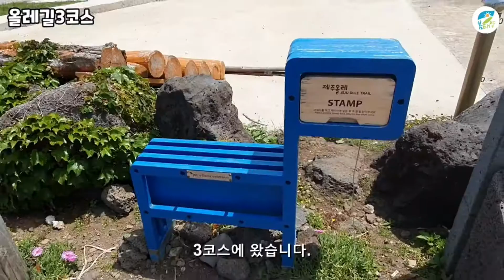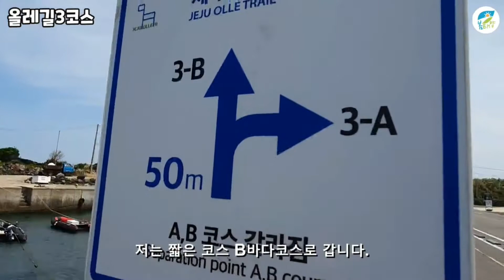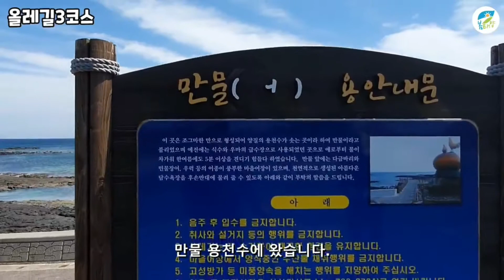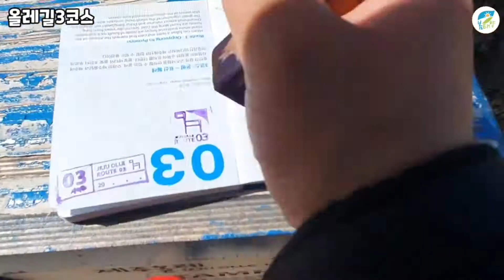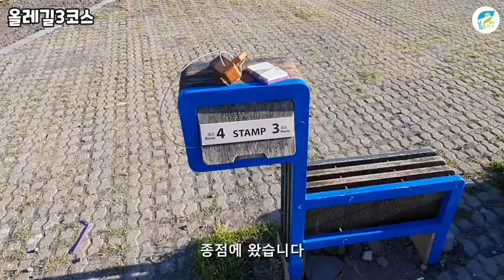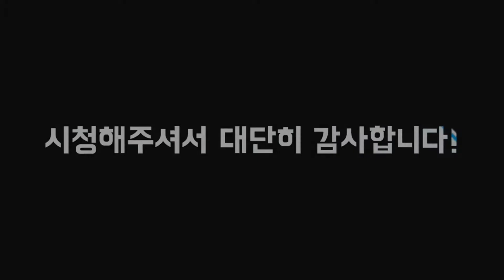제주도 올레길 3코스 완주 길이는 험하지 않지만 다소 길고 중간에 오름이 있고 바닷길을 걷는 구간이 있기 때문에 체력 조절이 필요하다